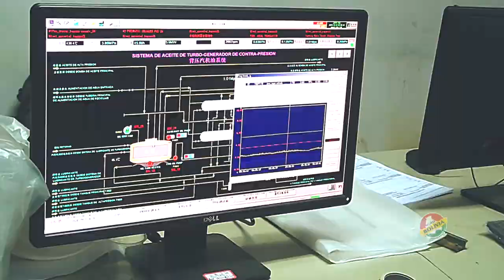SPOT EASBA ORIGEN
Después de 70 años de postergación, falsa promesas e intereses ajenos al país, la Empresa Azucarera San Buenaventura, gracias al gobierno del Presidente Evo Morales Ayma es una realidad.